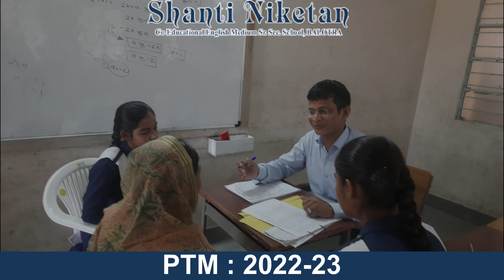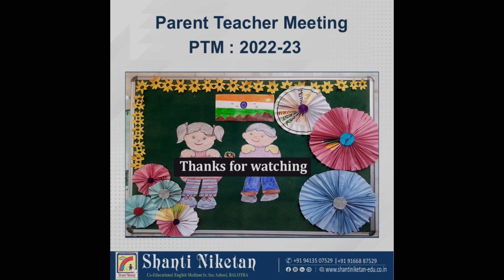PARENTS TEACHER MEETING : 2022-23 | SHANTI NIKETAN SCHOOL | 17 SEPT. 2022